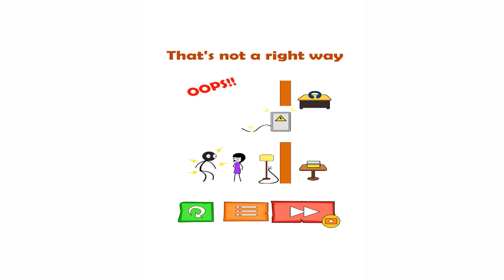Couple Trouble - All Levels 36-70 All Answers - Thief Puzzle Android Gameplay Walkthrough HD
Finger exercise game for you
give you some " funny free time "
help the main characters get out of those situations
GAME FEATURES:
Stay safe at your home !